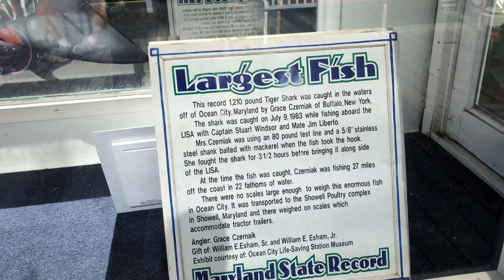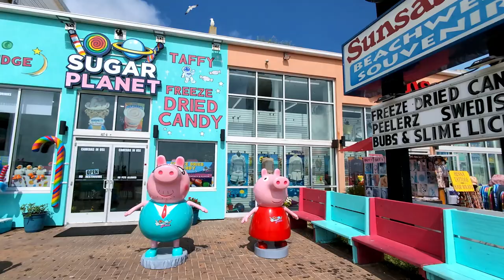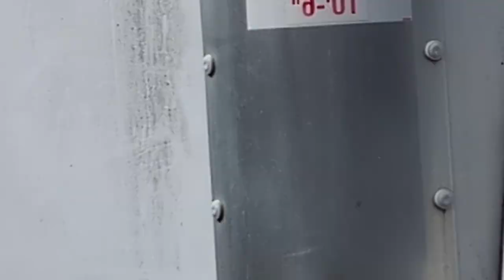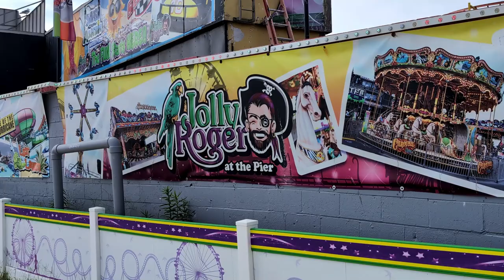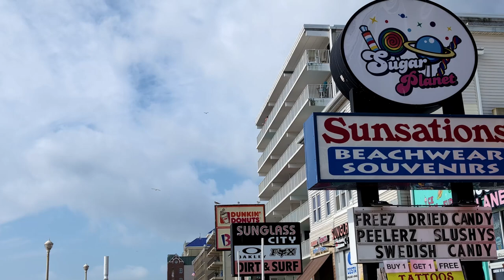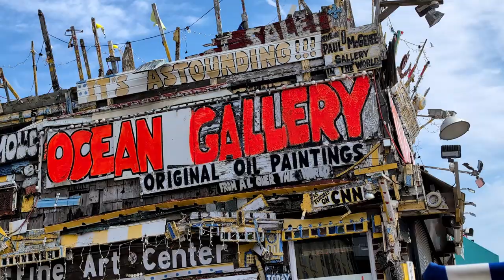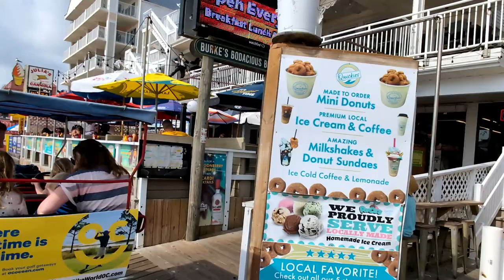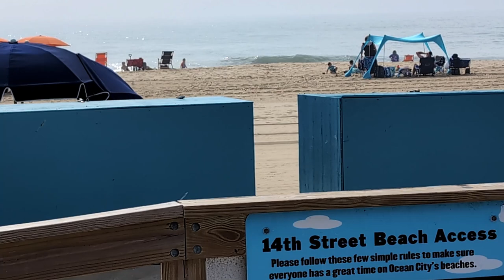Discovering Maryland's Vast and Iconic Ocean City Boardwalk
The Ocean City Boardwalk is a popular destination in Ocean City, Maryland. Stretching nearly three miles, it’s considered one of the best boardwalks in America1. Here are some highlights:
Activities: You can enjoy bike rides, tram rides, arcades, shopping, and various sweet treats.
History: The boardwalk has a rich history, dating back to around 1910. It was expanded and rebuilt several times, especially after a major storm in 1962.
Attractions: There are numerous family-friendly activities, including amusement rides, games,